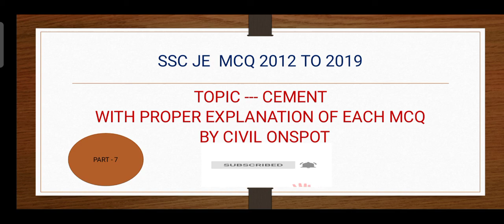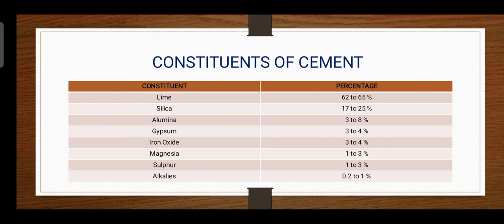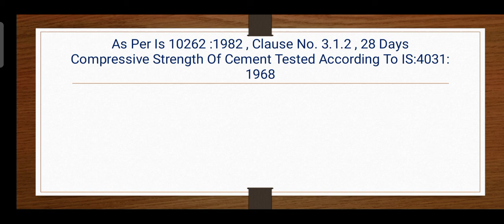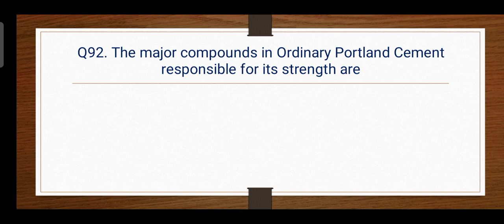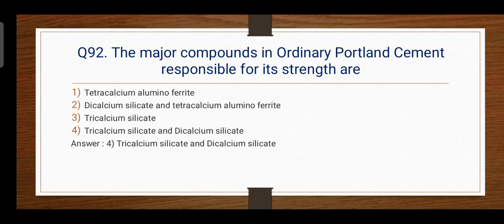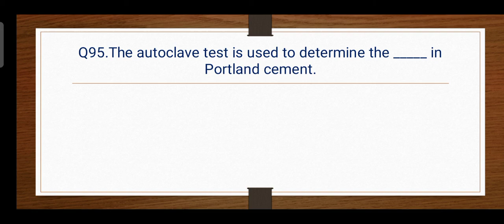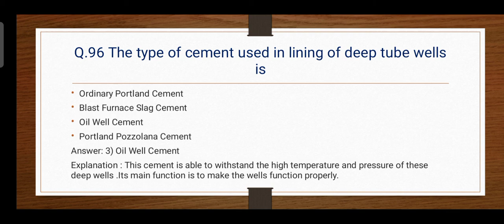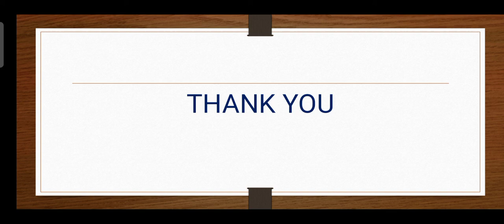SSC JE MCQ FROM (2012 TO 2019) || TOPIC WISE || CEMENT || PART-7 ||RRB JE || BM || CIVIL ENGINEERING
In this video I have covered  mcq which asked in 2018 and 2019 SSC JE EXAM these mcq are very helpful for you in your upcoming exams related to Civil Engineering.

I shall cover Every mcq which asked in SSC JE  related to cement from 2012 to 2019 in my videos.

Each video contains 15 mcq only.

Press Bell Icon to get notifications of my upcoming videos.

For Civil Engineering ssc_2020

For General Knowledge ssc_je_gk